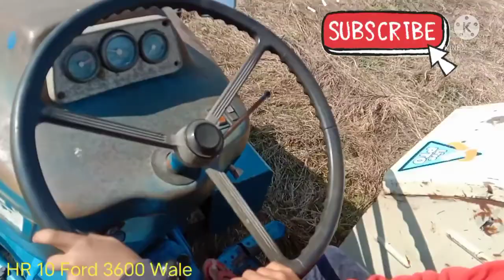Ford 3600 drive by Mr Mohit Hooda a little boy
छोटे लड़के ने कर दिया कमाल ford 3600 drive by Mr Mohit Hooda